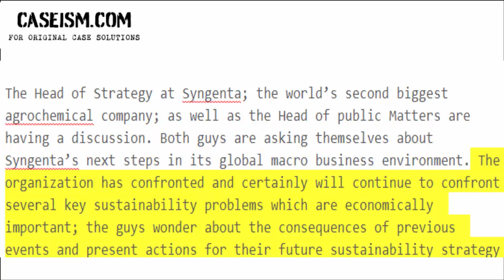Sustainable Agribusiness Investment (B): Syngenta’s Challenge Case Study Help - Caseism.com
This Case Is About Sustainable Agribusiness Investment (B): Syngenta’s Challenge Case Study Help and Analysis

Get Your Sustainable Agribusiness Investment (B): Syngenta’s Challenge Case Study Help at Caseism.com